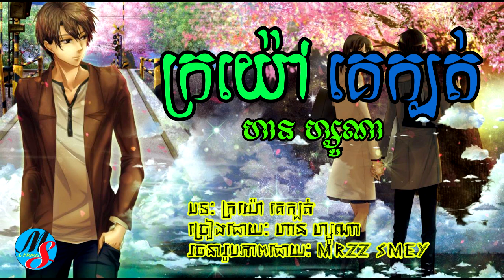សេដណាស់ - ក្រ​​យ៉ៅ គេក្បត់ -​ ហាន​ ហ្សូណា - KHMER RAP GANGSTER 2022 MRZZ SMEY 2022